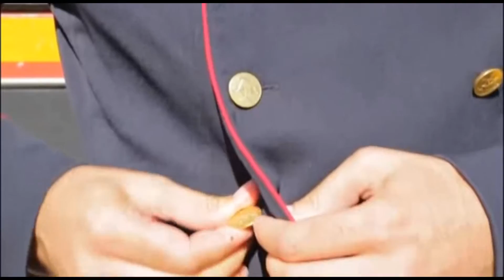Trailer ”Inmanare drapel de lupta” ISU ARAD